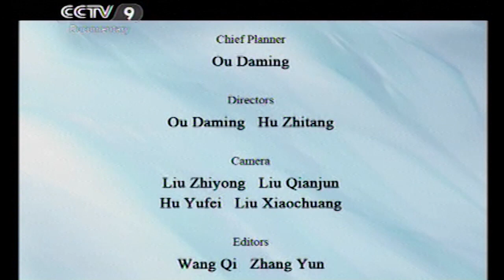Alexandra David-Néel - Người phụ nữ phương Tây đầu tiên đặt chân đến Lhasa, Tây Tạng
Alexandra David-Néel - Người phụ nữ phương Tây đầu tiên đặt chân đến  Lhasa, Tây Tạng -  - Vòng quanh thế giới
Trong phần lớn chiều dài lịch sử, Tây Tạng là vùng đất cấm. Vị trí xa xôi cách trở khiến cho mọi cố gắng tìm kiếm của người ngoài trở nên bất lực.
Thế nhưng, mùa xuân năm 1924, một người phụ nữ phương Tây đã vượt qua mọi trở ngại và đến được Lhasa.
Trước bà đã có 2 phụ nữ phương Tây khác đến Tây Tạng, cả hai là các nhà truyền giáo, nhưng cả hai đều chưa đặt chân đến được Lhasa.
Là người phụ nữ phương tây đầu tiên đặt chân đến Lhasa, cái tên Alexandra David-Néel đã trở thành tượng đài trong giới thám hiểm.
Để chuẩn bị cho chuyến đi, bà đã học tiếng Tây Tạng và Phật giáo trong 3 năm trời.
Bà chỉ đi vào ban đêm, ban ngày tìm chỗ trú ẩn, cất kỹ theo vàng, bạc, tiền, la bàn, máy ảnh và 1 khẩu súng ngắn.